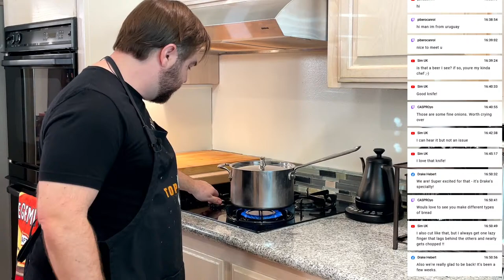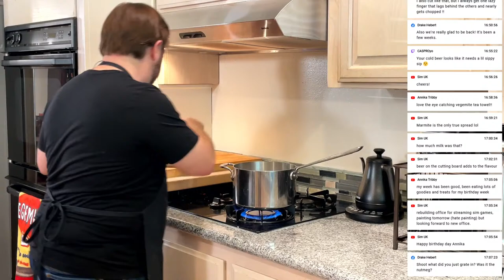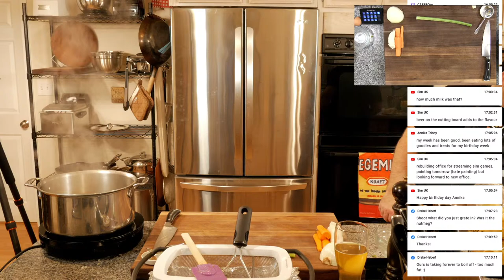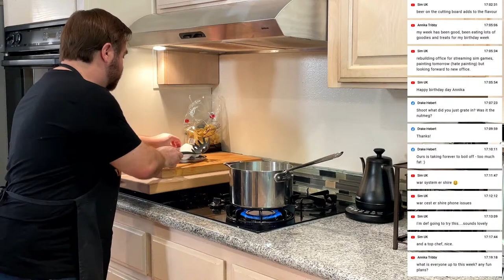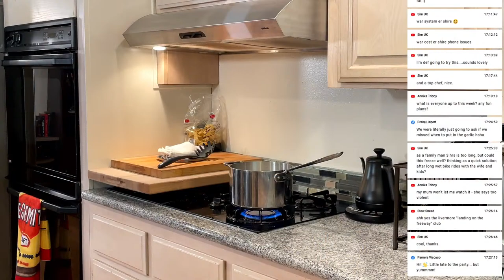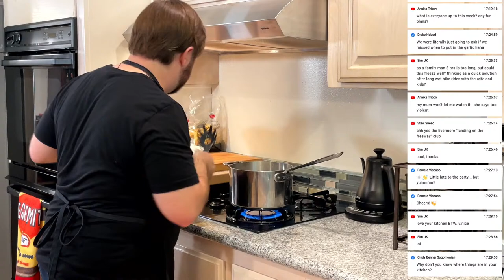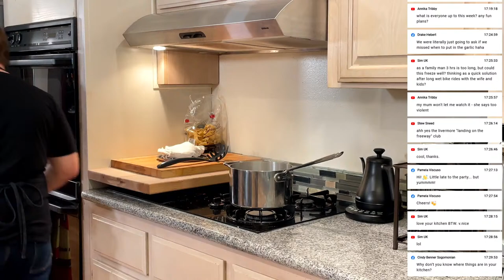Cook Along Live: Classic Bolognese Sauce!!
Classic Bolognese Sauce this week on Cook Along Live!! This is an absolute classic dish that is delicious and can take hours to make... yet it still tastes wonderful right after it comes together. Join me and let's make some delicious Bolognese!

Ingredients:
1 Tbsp Olive Oil
3 Tbsp Unsalted Butter
1/2 cup Chopped Onion (red or yellow)
2/3 cup Chopped Celery
2/3 cup Chopped Carrot
1 lb Ground Beef (lean)
1 cup Whole Milk
1 cup Dry White (or red) Wine
28oz Can Whole San Marzano Tomato
Parmesan Cheese
Kosher Salt
Fresh Ground Pepper
Whole Nutmeg
Pasta of Choice